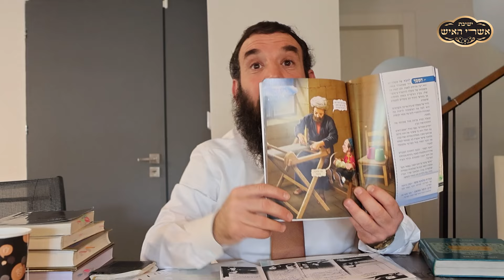הרב שמואל אידלמן | מסרים וחיזוקים לחיים - חלק א' | תשפד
לשותפות בפעילות הישיבה - 25 שנות פעילות

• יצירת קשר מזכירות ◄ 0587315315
 להעברה בנקאית: בנק לאומי, סניף 766, חשבון 2788683

הצטרפו לצפייה בסטטוס ווצאפ של הרב יוסף בן פורת
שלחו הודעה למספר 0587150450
או לחצו על הקישור

למבורגיני כאן, חדשות , שידור חי!